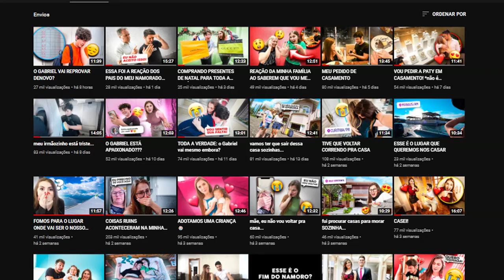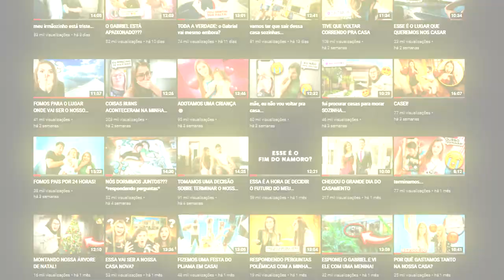O JOÃO NOS ABANDONOU